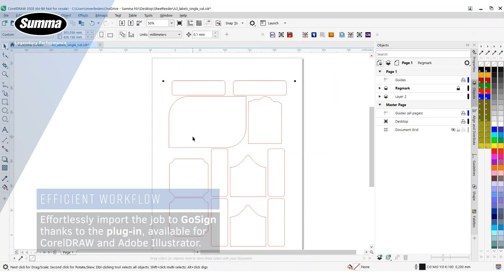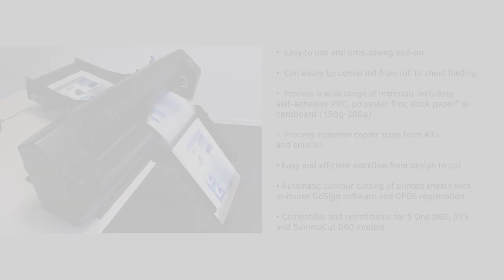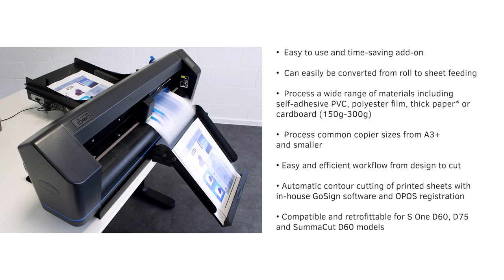Summa Tray One / Sheet Feeder for vinyl cutters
Introducing the Summa Tray One Sheet Feeder.

To enhance automation, facilitate sheet and label handling and save the roll cutter operator a lot of time, Summa developed a Tray One Sheet Feeder. Tray One is compatible and retrofittable on Summa desktop roll cutter models and benefits both large volume as well as small volume businesses to bring automation and ease-of-use to a higher level.

The Tray One sheet feeder is compatible and retrofittable with S1D60, S1D75 models from the Summa S One Series. Also, SummaCut D60 models in the field can be retrofitted with the sheet feeder**.

*Thick paper: not suitable for standard copier paper 80-90gr
Minimum requirements: GoSign 2.1, the latest firmware and Windows version 10

**Side note: SummaCut D60 models in the field can also be retrofitted with the sheet feeder, Tray SummaCut.

About Summa:
Summa is a manufacturer of innovative cutting equipment that helps companies and people finish their applications to the highest standards. We manufacture high quality vinyl and contour cutters, highly versatile flatbed cutters and top-notch laser cutters. Moreover, every Summa product is developed with the user in mind and includes a range of future-proof functionalities and add-ons, to grow along with every customer's business. Companies from all over the world use Summa equipment in the printing, signage, display, textile, and packaging industries. In 2023 Summa’s global headquarters in Belgium celebrates it’s 50th anniversary!